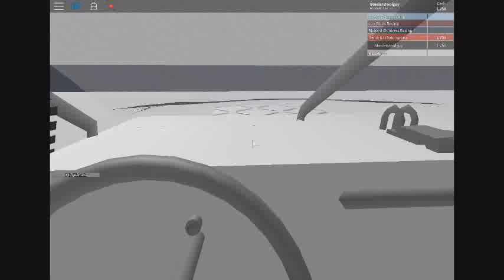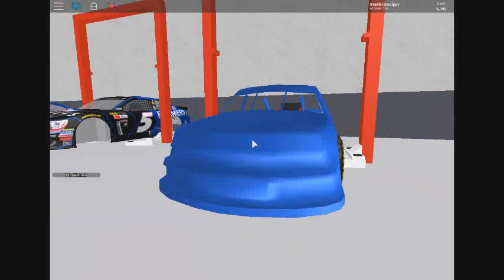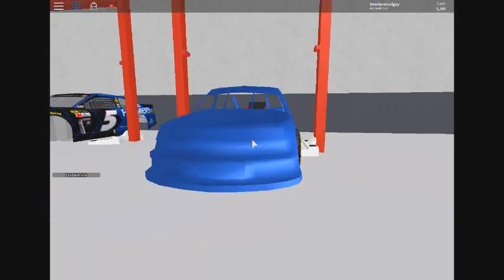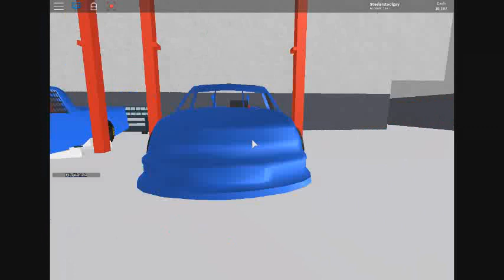NASCAR TYCOON PART 1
If you want to see more videos of tycoon game on roblox.